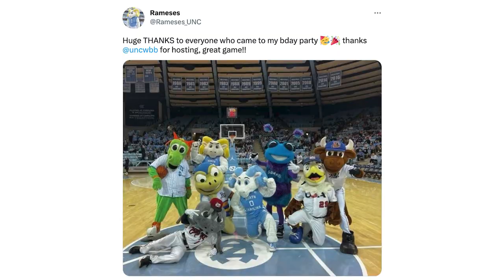Womens College Basketball Vlog: Carolina Womens Basketball v Wake Forest I College Sports Tour Ep. 8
In this episode, we are going to see Carolina women's basketball vs wake forest women's basketball in an ACC game of the ages. This women's college basketball vlog takes you behind the scenes on a women's college basketball game and MORE!

College Sports Tour 2022-23:
I have challenged myself to go to every college varsity sport UNC offers before I graduate, can I do it? Hopefully, I can do it so follow along with my friends and me on this journey!

FOLLOW HER SPORTS CONVO HERE!!

FOLLOW ASHLEIGH WILSON!!

Combining entertainment & information so every type of sports fan can join the convo!